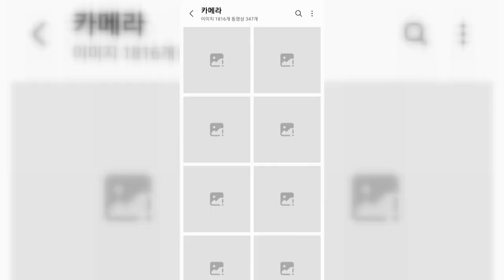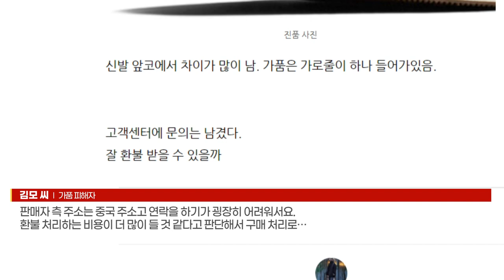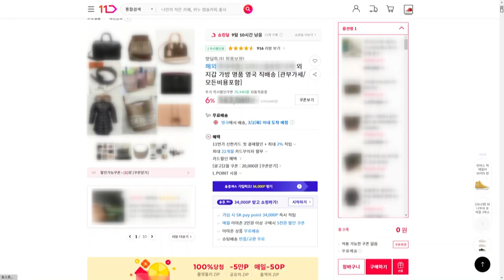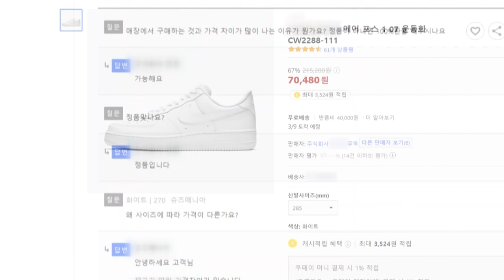짝퉁천국된 온라인 쇼핑몰... 위조상품 한해 5만건 '눈덩이' [이지은의 소비학개론]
# 짝퉁천국 쿠팡... 위조상품 적발 한해 2만6천건